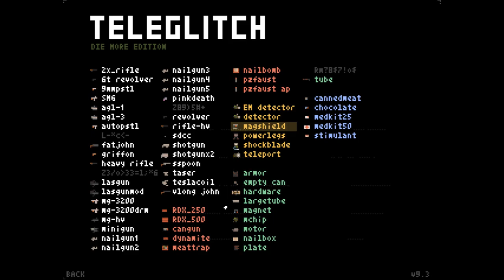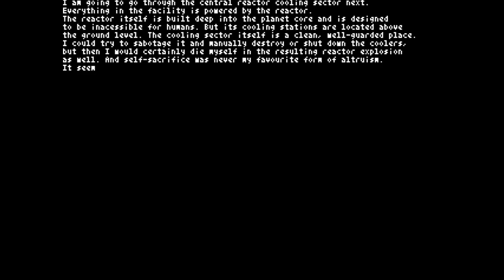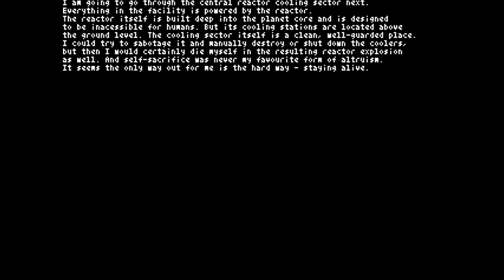Tentacle Horror - VoV Plays Teleglitch - Part 8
A rogue AI, hundreds of battle-ready mutants, zombies, and killer robots, an unpredictable facility, and a lone survivor trying to make his way to freedom with limited supplies... What could possibly go wrong...